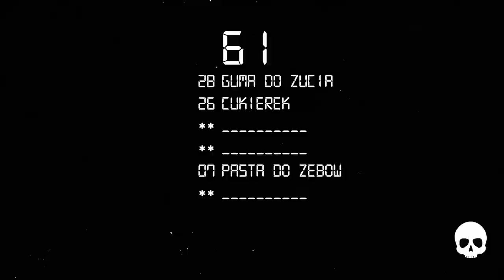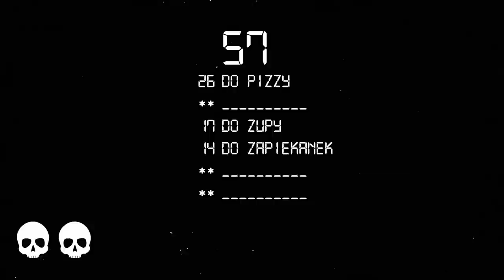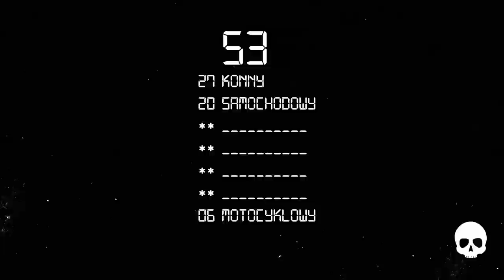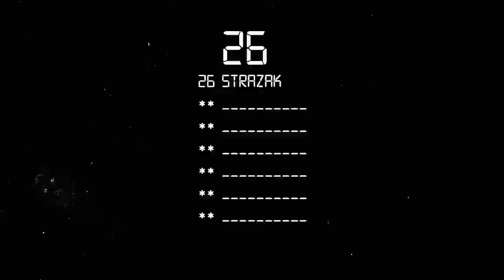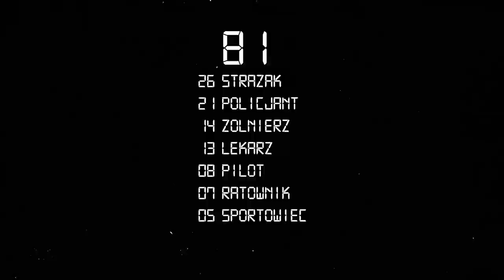FAMILIADA: WERSJA EXTREMALNA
Sprawdzamy jak różnią się odpowiedzi uczestników Familiady z 1998 i 2023 roku. Kto poradzi sobie lepiej?

UWAGA SPOILERY PONIŻEJ!

Jakiego zwierzęcia nie trzymałbyś w domu?
Słonia - 30
Węża - 19
Lwa - 15
Konia - 14
Skunksa - 8
Szczura - 6
Krokodyla - 5

Co może mieć miętowy smak?
Guma do żucia - 28
Cukierek - 26
Herbata - 18
Lekarstwo - 10
Pasta do zębów - 7
Papieros - 5

Do czego dodajemy pieczarek?
Do pizzy - 26
Do sosów - 20
Do zupy - 17
Do zapiekanek - 14
Do jedzenia - 9
Do sałatek - 6

Wymień rodzaj wyścigu?
Konny - 27
Samochodowy - 20
Kolarski - 14
Maraton - 11
Psów - 9
Psich zaprzęgów - 7
Motocyklowy - 6

Wymień zawód który daje szansę być bohaterem?
Strażak - 26
Policjant - 21
Żołnierz - 14
Lekarz - 13
Pilot - 8
Ratownik - 7
Sportowiec - 5

Wymień bajkę w której występuje książe?
Kopciuszek - 29
Królewna śnieżka - 25
Śpiąca królewna - 15
Książę i żebrak - 12
Mały książe - 10